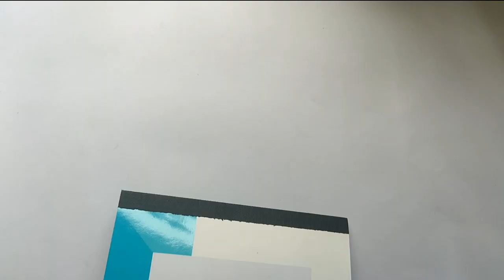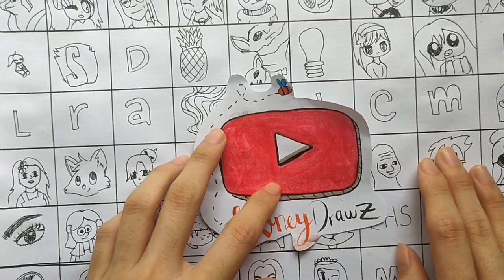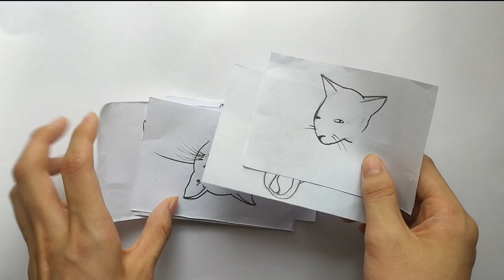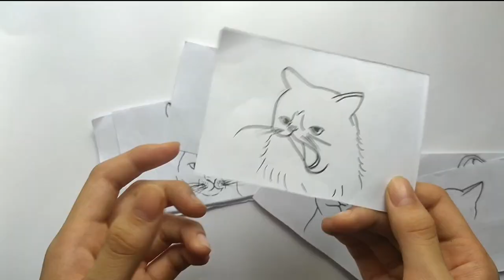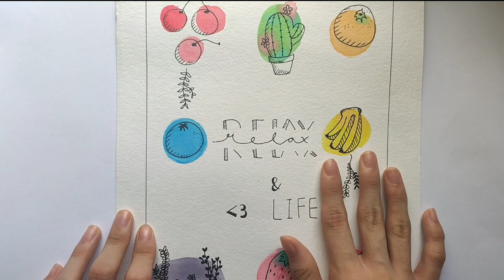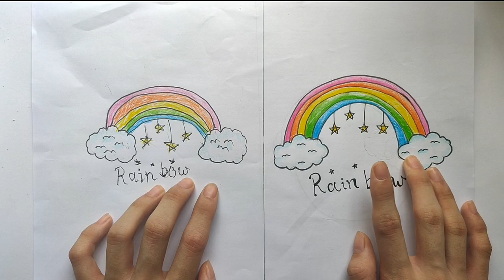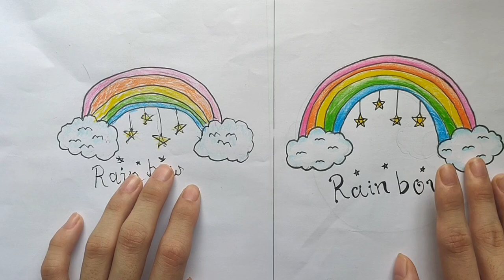Art Rewind 2020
Hello everyone! So since 2020 is over I thought why not make a rewind for my channel since clearly youtube didn't want to do one. But I still did it and it was interesting to say the least...
Hi! This is HoneyDrawz where I do art related stuff. I don't take myself seriously and it is more about having fun than making good art so If that sounds like your type of content then consider subscribing to this channel. I will upload a few times a week but no guarantees.
This year has been a rough year for all of us, but we still need to look on the positive side of things. Let's hope there isn't another impostor on board...

As always,